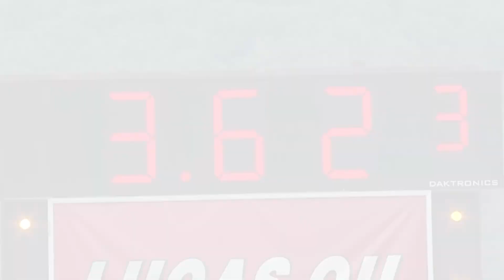Reading Video Highlights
Video highlights from Reading, PA where we kicked off the 2019 NHRA Countdown to the Championship.